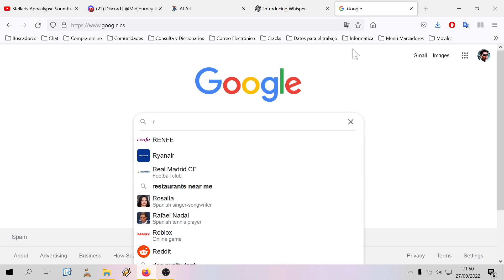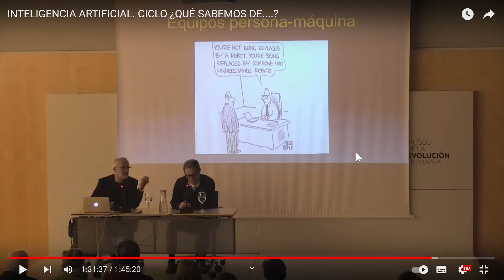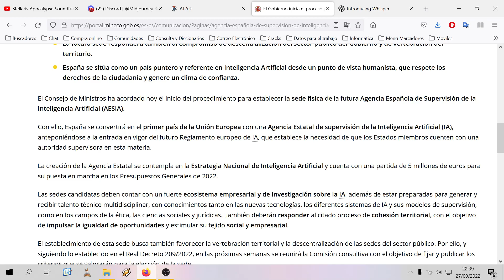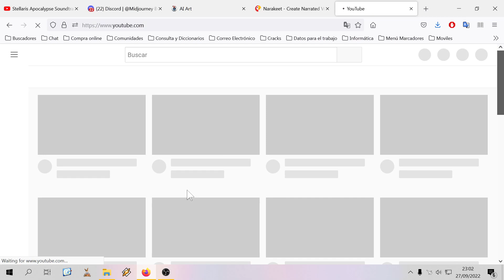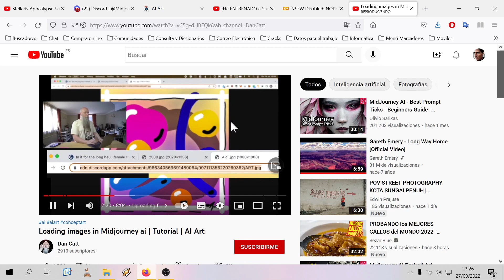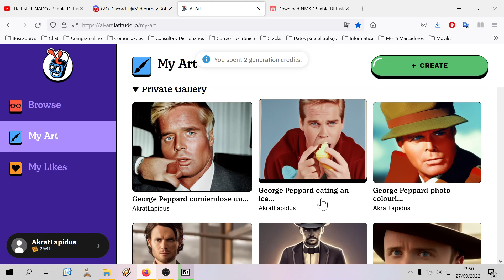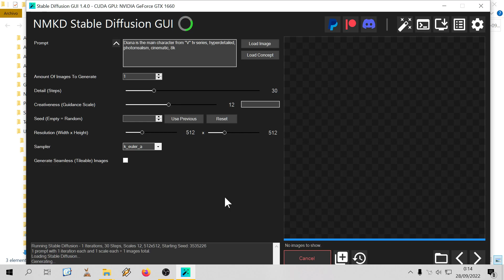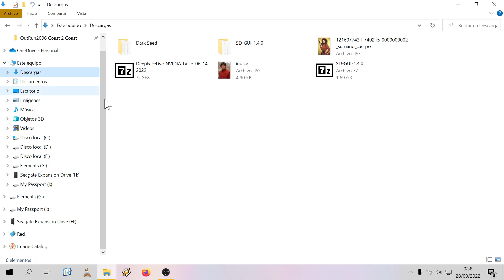Nuevos experimentos con Stable Diffusion y Midjourney